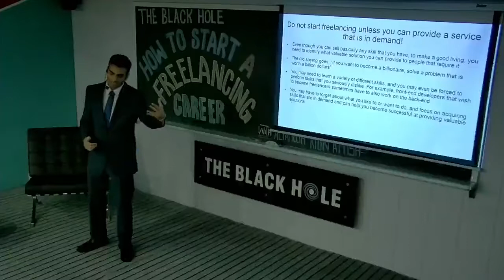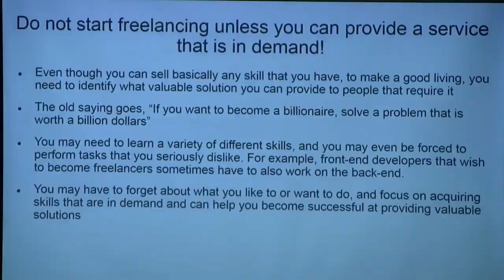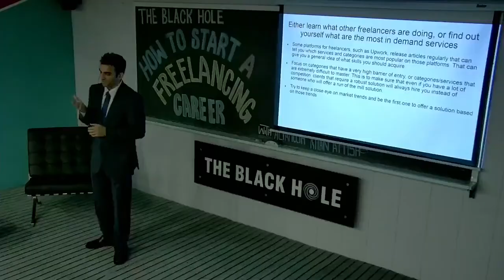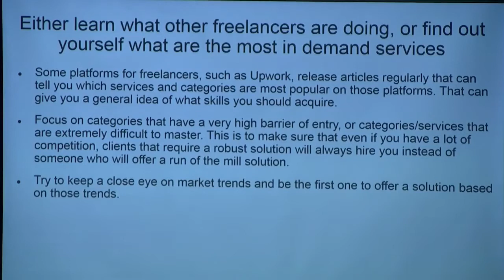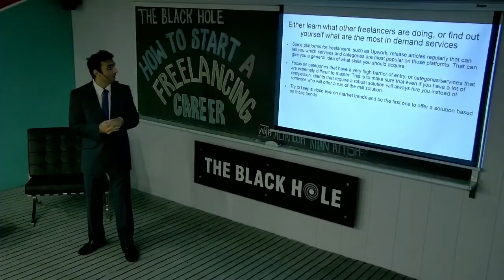How to Start a Freelancing Career at TBH Part 1